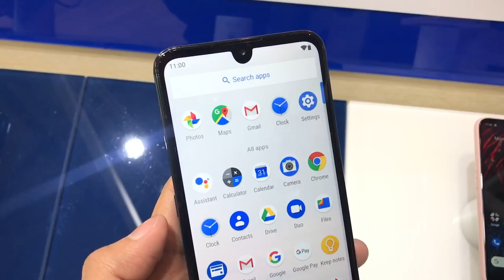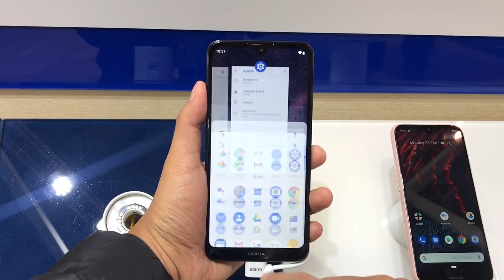Nokia 3 2 Peranti Berskrin Besar Dengan Bateri 4000 mAh